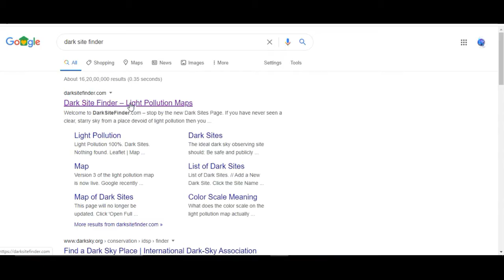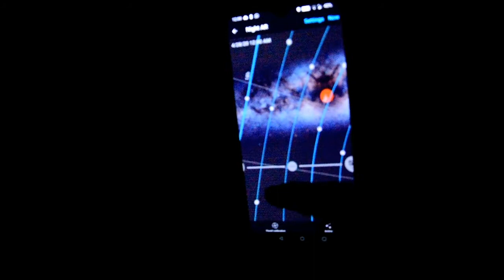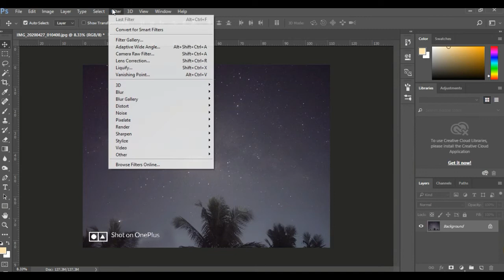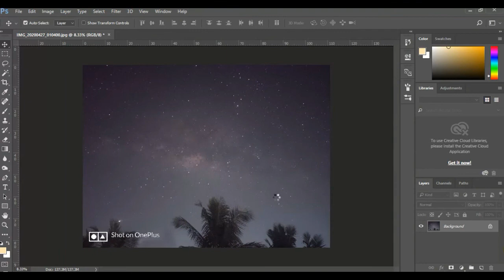Milky Way Photography In Oneplus |Tutorial In Tamil| Photography Tips & Tricks | Learn Photography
Milky Way Photography Tutorial
Tips & Tricks
Mobile Photography

Latest Offers
Mobile Review📱
gadgets Review🔦
Camera Tips📸
Editing Tips🖱
Apps Tricks📲
Earning Tips💴💰💰💰

YouthTech Channel💡💡💡💡